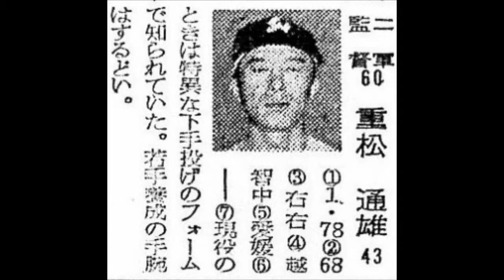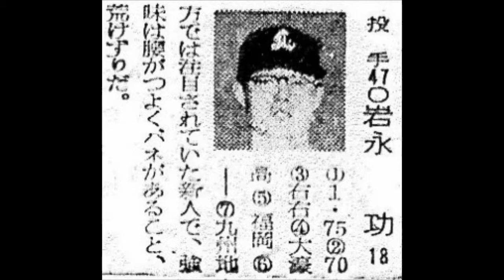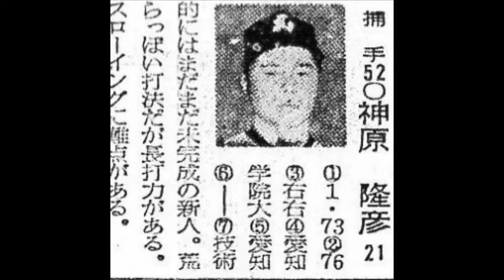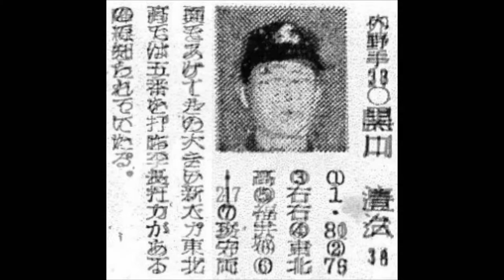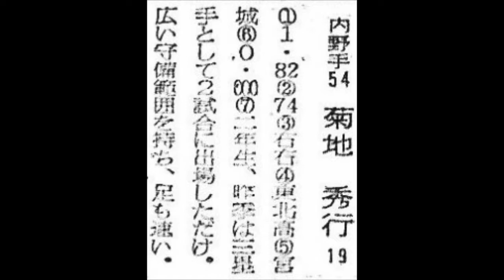1960年 西鉄ライオンズ 選手名鑑